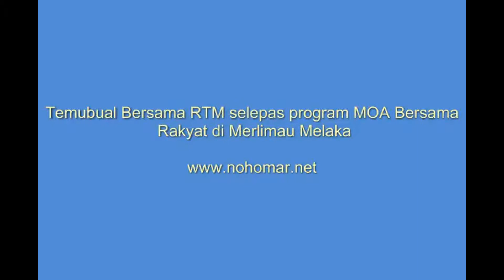Temubual Bersama RTM di Merlimau Melaka.avi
Temubual Bersama RTM di Merlimau Melaka